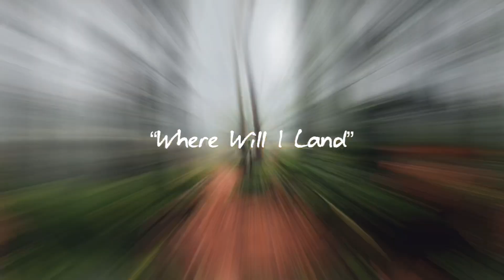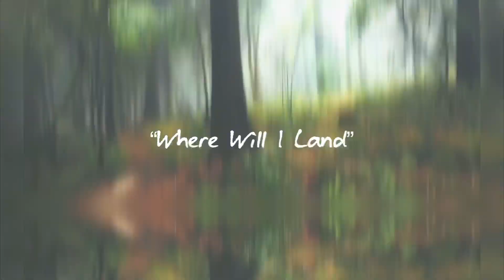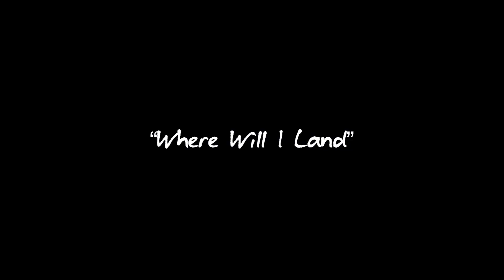Prince Picasso- Where Will I Land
“Where Will I Land” by Prince Picasso